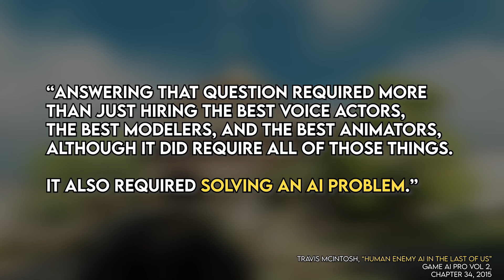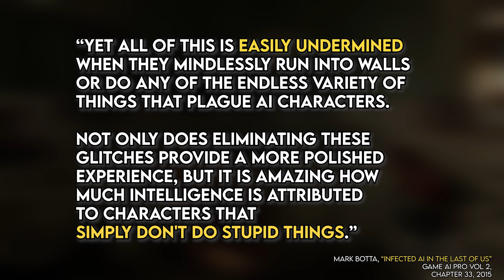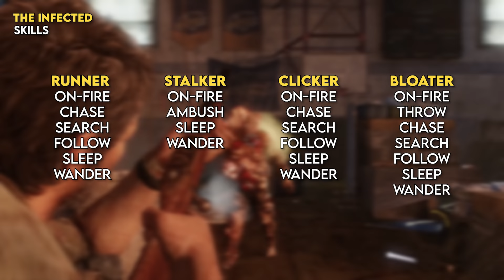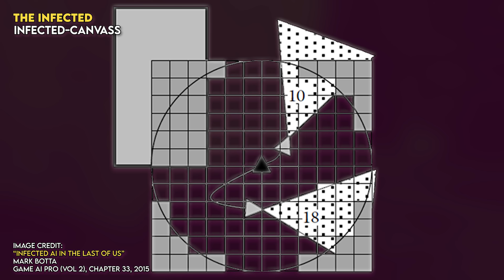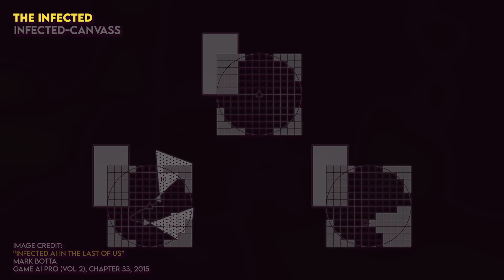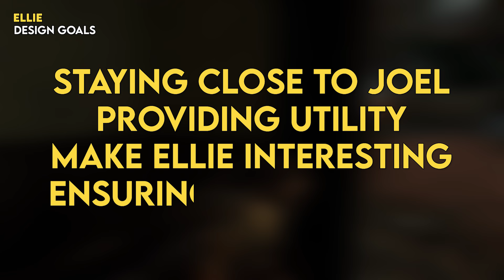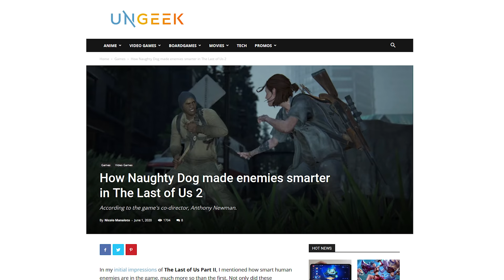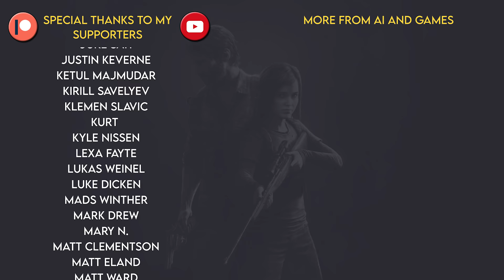Endure and Survive: the AI of The Last of Us | AI and Games #52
Naughty Dog's 'The Last of Us' is one of the most revered titles on the Playstation platform.  While the player is tasked with guiding Joel and Ellie through post-apocalyptic America, the underlying AI systems help bring the rest of the drama to life.  In this episode, we explore the AI systems within the game.  Not just enemy characters such as the Hunters and Infected but also the supporting characters within the story and most notably Ellie herself.  Plus all the weird and interesting things that were tried, tested and discarded during development.

This episode is inspired by the following sources:

Game AI Pro, volume 2, chapters 33-35 by Mark Botta, Travis McIntosh and Max Dyckhoff

Ellie: Buddy AI in The Last of Us

Programming Context-Aware Dialogue in The Last of Us

Chapters
[00:00] Introduction
[01:19] Design Philosophy
[03:44] AI Architecture
[07:57] The Hunters
[18:38] The Infected
[27:00] Ellie
[34:44] Closing

AI and Games is a YouTube series on research and applications of Artificial Intelligence in video games.